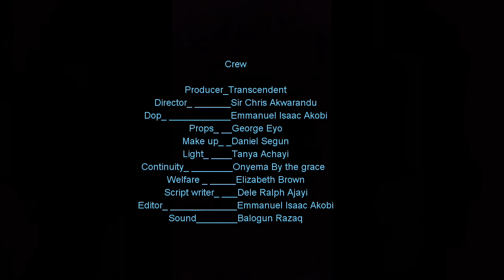Mother inlaw fights back (Domestic Violence)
She couldn't stand her daughter been slaped by her husband at her presence, So she fights back, but her loving daughter stands on her way to protect her husband and her marriage.